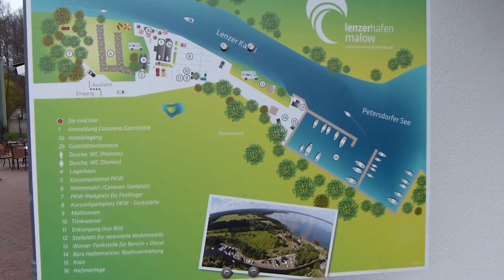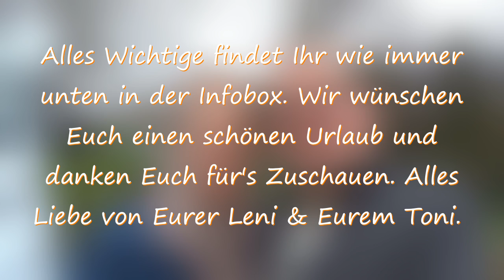Leni & Toni CHECK: Wohnmobilstellplatz Lenzer Hafen am Plauer See | Mecklenburgische Seenplatte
Hallo liebe Campingfreunde, heute zeigen wir Euch den Wohnmobilstellplatz der Familie Malow am Lenzer Hafen. Hier könnt Ihr direkt am Lenzer Kanal stehen und Schiffchen anschauen. Wenn Ihr mal herkommen möchtet, findet ihr den Stellplatz hier:

Lenzer Hafen
Zum Hafen 1
17213 Fünfseen OT Lenz-Süd
GPS: 53°28’06’’N, 12°20’55’’O

Da wir schon häufig gefragt wurden, mit was für einer kleinen Kamera wir filmen, haben wir sie Euch hier verlinkt:

Das sind die passenden Speicherkarten dazu:

Toni fotografiert übrigens mit diesem Fotoapparat:
und mit diesem Objektiv

Leni fotografiert und filmt mit
(gibt aber ein neueres Modell
- von der Kamera, nicht von Leni ;-)

Wenn Euch unsere Videos gefallen, freuen wir uns über ein Däumchen nach oben.

Wir wünschen Euch einen schönen Aufenthalt in Erfurt und danken Euch für's Zuschauen. Alles Liebe von Eurer Leni & Eurem Toni.

PS. Wenn Euch unsere Videos gefallen und Ihr mehr davon sehen möchtet, freuen wir uns auch über Eure finanzielle Unterstützung per PayPal ) an . Wir danken Euch von Herzen mit zahlreichen neuen Videos :-)